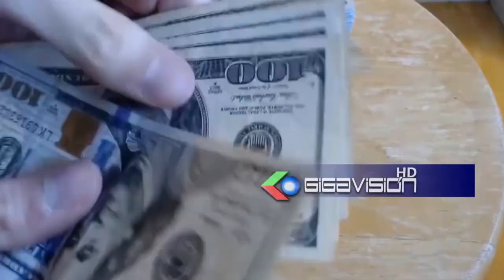Ministerio de Desarrollo Productivo y Economía Plural: Amenaza de bloqueos de carreteras pretend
Ministerio de Desarrollo Productivo y Economía Plural:  Amenaza de bloqueos de carreteras pretende  "atentar" contra la economía del pueblo y generar una pérdida de $us. 121 millones por día.

 El Min. de Desarrollo Productivo y Economía Plural Néstor Huanca. Dijo que la amenaza irresponsable que algunos " seudo" dirigentes de realizar bloqueos de carreteas provocará a que se genere "especulación"  y desabastecimiento en los productos de primera necesidad del la canasta familiar y que provocará una pérdida millonaria de $us. 121 millones por día que perderá el país en los sectores productivos,industrial, agropecuario, transporte,gremiales entre otros rubros. Por  ejemplo Santa Cruz perdería $us. 37,2 millones en todos los sectores, en Cochabamba $us. 17,7 millones y en los demás departamentos, por lo que Huanca dijo que con estos bloqueos se pretende " atentar" contra la economía del pueblo boliviano.